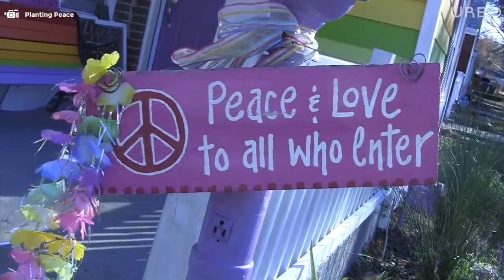Spite Houses built to annoy their neighbors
Have you ever wished you could plan out some grand, spiteful gesture to get back at someone who wronged you? Well, these people who actually did it are about to become your new idols.

Get the skinny on the thinnest abode in Boston

Want to live in a house shaped like a dessert?

The spite house in Topeka, Kansas, was built with a very specific message in mind.